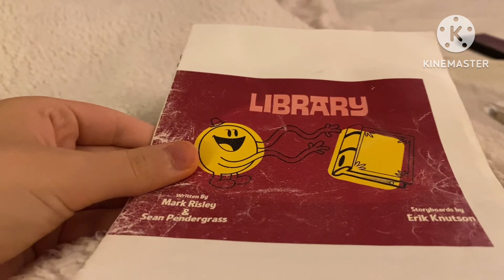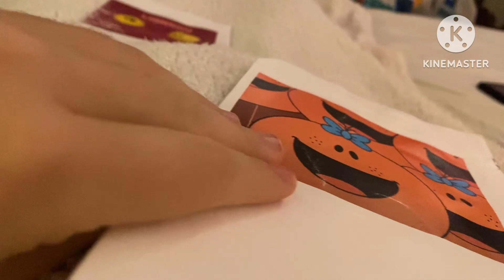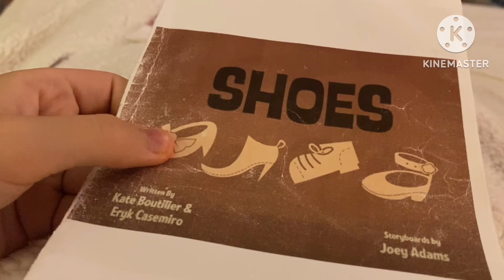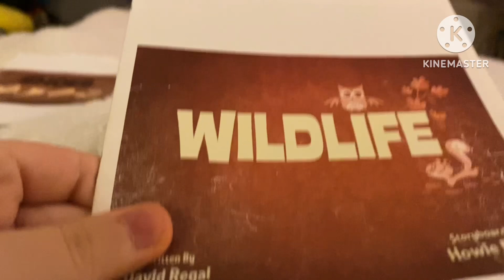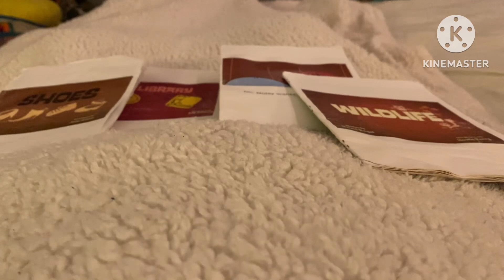Mr. Noisy book showcase 8229